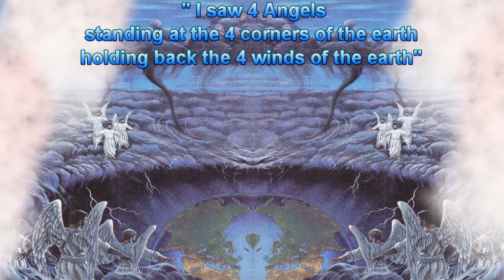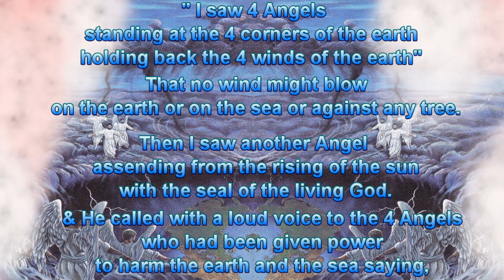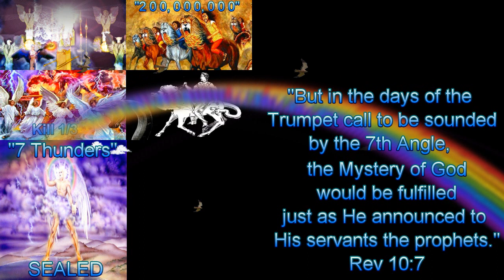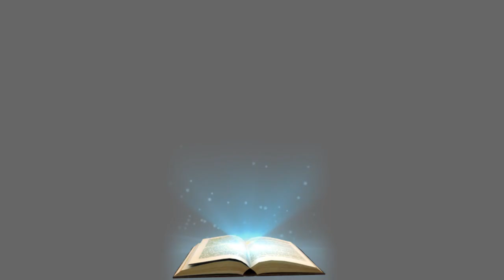The Vast Sixth Trumpet - Spans Revelation Chapter 9, 10 & 11 WOW! - 3 1/2 Years Built In!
The Vast Trumpet 6 spans 3 Chapters in Revelation!
 Why does God give the 6th Trumpet so much space?

Did you know... that a period of 3 1/2 years is naturally built in to the 6th Trumpet?  Rev 11:2-3. WOW!
If your looking to insert the Beast Conquering the Saints for 3 1/2 years or Daniel's prophesy of Great Tribulation for 3 1/2 years, why not start with the 6th Trumpet?
3 1/2 Years is Naturally Built in to the 6th Trumpet! WOW!

 Did you Know... that the 6th Trumpet reveals the timing of the Sealing of the 144,000? Rev 7:1-4 & Rev 9:13-15

LINKS

Join us at:
RevelationScriptures.com
Where "INTERPRETATIONS TO BELONG TO GOD" & where “FOOD IN DUE SEASON” ALL come  from the PROPHETS!

Give us a call if you want to talk, share, Skype or Google hangout 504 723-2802
MAY YOU (we) "OVERCOME" “CONQUER” & "KEEP" the words of Revelation!  May God fill you with HIS WORDS, SPIRIT & OBEDIENCE!

Test your knowledge of the 7 Trumpets:

1) Did you know ... that 1/3rd is mentioned 10 times in the 7 Trumpets?
Use of 1/3rd in the 7 Trumpets
Trumpet 1 – 1/3rd Earth – 1/3rd Trees
Trumpet 2 – 1/3rd Sea Blood –1/3rd Sea Creatures Die - 1/3rd Ships Destroyed
Trumpet 3 – 1/3rd Rivers Wormwood – 1/3rd Springs Wormwood
Trumpet 4 – 1/3rd Sun Dark – 1/3rd Moon Dark – 1/3rd Stars Dark
Trumpet 6 – 1/3rd Killed
Trumpet 7 – 1/3rd CHANGES to 100% in the Vials WRATH
Link to Scriptural use of 1/3rd in the Bible:

2) Did you know... the “Prayers of the Saints” (or Hagios - greek) are being offered to God as incense in the Opening vision of the 7 Trumpets? (Revelation 8:3)
The real question is will your prayers join in the Heavenly vision ?
& Will your prayers be in harmony with the 7 Trumpets?
Will you pray for peace (NOT God's Will) or for God to unleash the Consuming FIRE on the Earth? Let it Burn!

3) Did you know... that Trumpet 1, where ALL the Green grass is burnt, is the mathematical anomaly because in Trumpets 1-6 the number of destruction is 1/3rd. In Trumpet 1, God starts out with ALL the Green Grass Burning and Ends with 100% in the Vials.
Global Economic Collapse anyone?

4) Can you imagine... the size of the Tsunami Wave that will be generated when, "something like a great mountain, burning with fire, was thrown into the sea?" Imagine to size of the wave for a, "third of the ships" to be "destroyed." WOW! WOW! WOW!
After Trumpet 1 Sounds, Living along the coast could be deadly!

5) Did you know... that the Song of Moses sung at Revelation 15:3, recorded at Deuteronomy 32:22-25, presents Trumpets 1 & 2 Sounding BEFORE the 4 Horsemen ride?

6) Do you think ... that Trumpets 1-4 will help contribute to to the Bible's prediction of 1/4th of the Earth Killed in Seal 4? (Rev 6:8).
 Are Trumpets 1-4 part of the "Beginning of Birth Pains?" Matthew 24:8

7) Did you know... As if Trumpets 1-4 weren't destructive & devastating enough, God singles out Trumpets 5-7 as the
"WOE...WOE...WOE... for the earth
or as other translations put it,
TERRIBLE JUDGMENT...
TERRIBLE JUDGMENT...
TERRIBLE JUDGMENT...
Revelation 8:13

11) Did you know... that what the 7 Seals, 7 Trumpets & 7 Vials all have in common is WRATH? WRATH in 6th Seal. WRATH in 7th Trumpet & WRATH in the 7 Vials of WRATH? If you want to connect the 7 Seals, Trumpets & Vials, try starting with WRATH.

8) Did you know... that the God Appointed Feast of Trumpets is one of three remaining Feasts that are yet to be fulfilled?